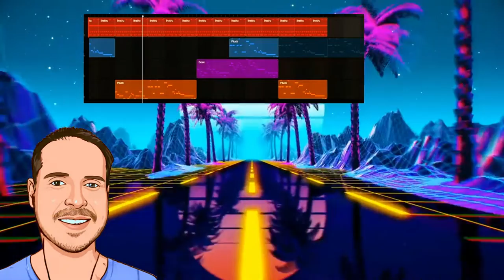Musique Libre De Droit Sans Parole Chill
Musique libre de droit sans parole chill faite avec Bandlab studio. Le tempo est lent et le type est instrumental et chill.

Vous pouvez utiliser ma musique libre de droit sans parole pour montage vidéo YouTube. Les crédits sont à mettre dans votre contenu comme ci-dessous :